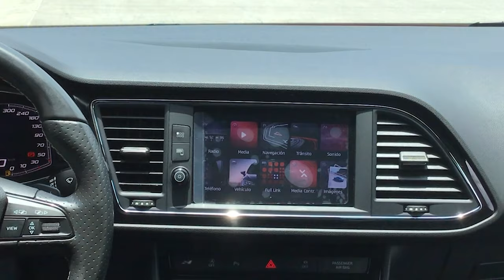Seat / Leon / 2020 - 9231